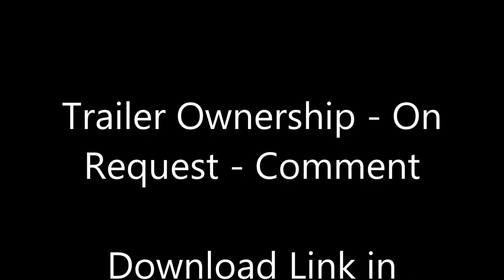Euro Truck Simulator 2 - Trailer Ownership - On Request